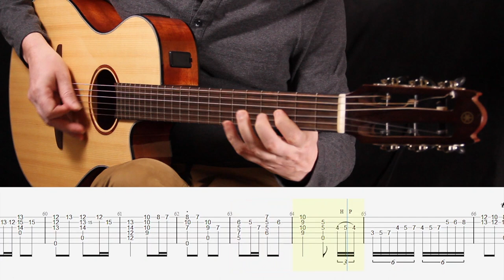The Fire Cadenza (full version with TABs)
A few of you requested TABs for this one, since I play it slightly differently from Lawson Rollins’ original version. Hope it’s helpful!